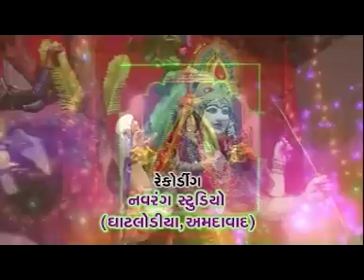Kajal Maheriya - Dashamano Avsar Avyo - Dashama Non Stop Garaba - Jay Shree Ambe Sound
♪ Title : Dashamano Avsar Avyo

♪ Singer :Kajal Maheriya

♪ Artist :Kajal Maheriya

♪ Lyric  : Gemar Rabari

♪ Producer : Ramesh Prajapati

♪ poster design :Milan Vyas

♪ Music Label & Copyright :  Jay Shree Ambe Sound

♪ Company Lebal : Jay Shree Ambe Sound (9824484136)